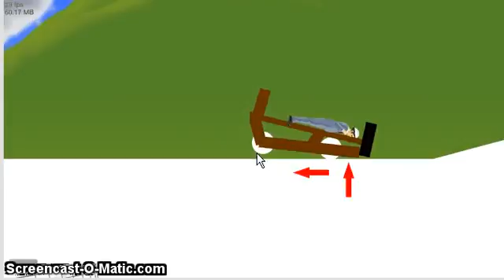Let's Play Happy Wheels 2-Light of Awesomeness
lol there is gonna be a part 3 cause I didn't finish the whole list of levels :)